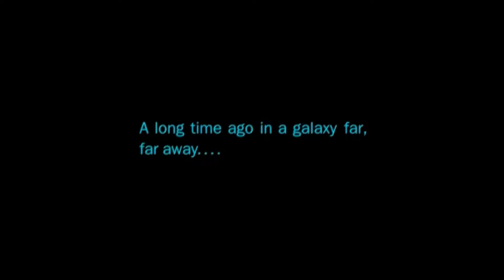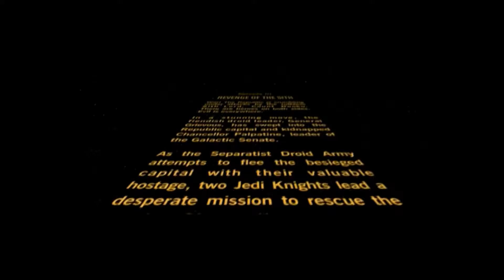THAT'S NOT HOW THE FORCE WORKS | Star Wars Episode III: Revenge of the Sith Part 1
The CyborGamers set out to save Chancellor Palpatine from General Grievous!

We are the CyborGamers: Conquering the world, one game at a time.
Grierinator (not here for this playthrough): Coming Soon